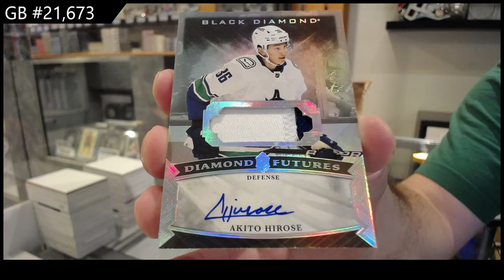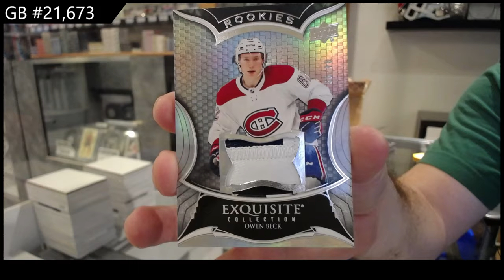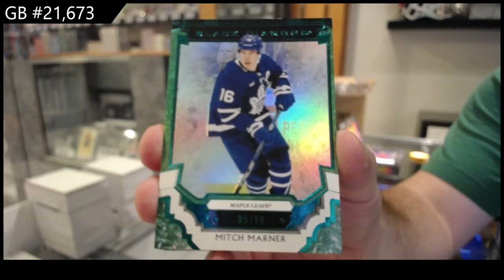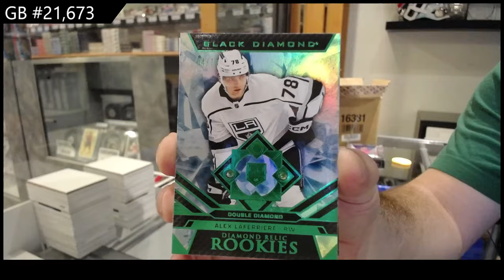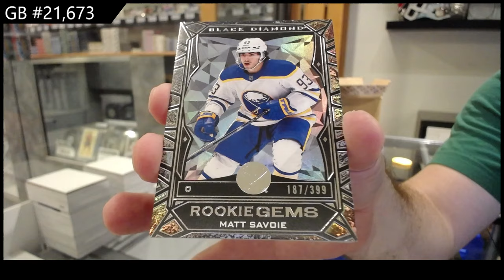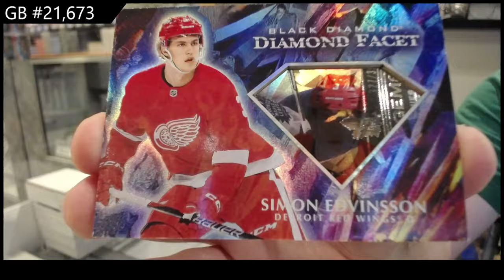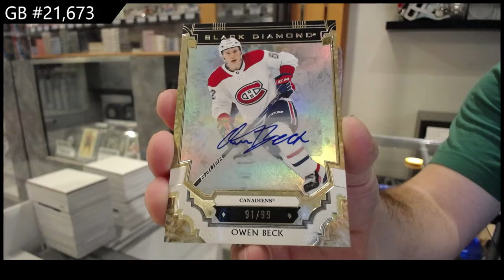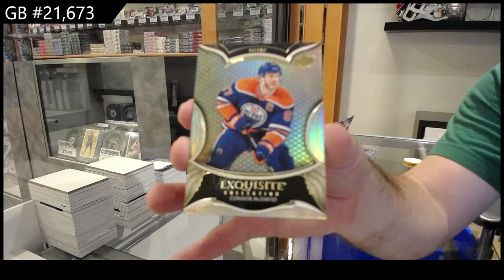2023-24 Upper Deck Black Diamond Hockey 5 Box Case Break - CNC GB #21,673